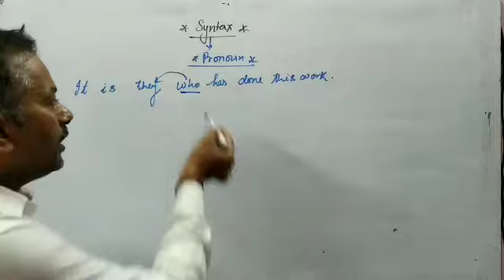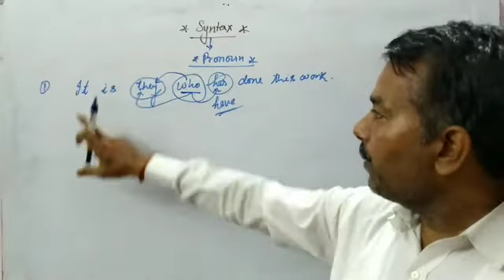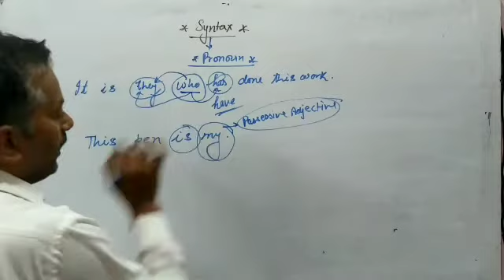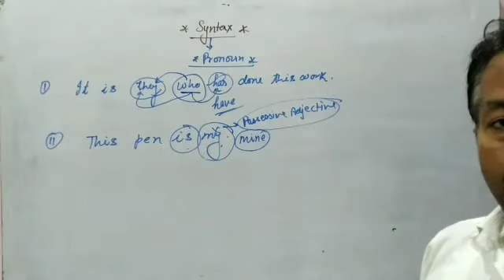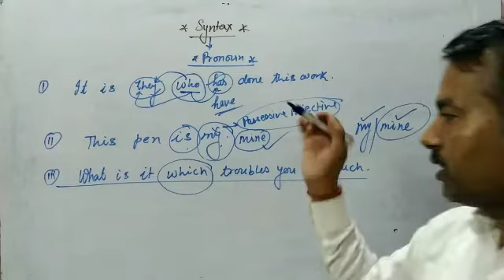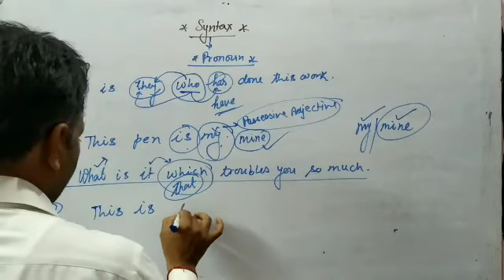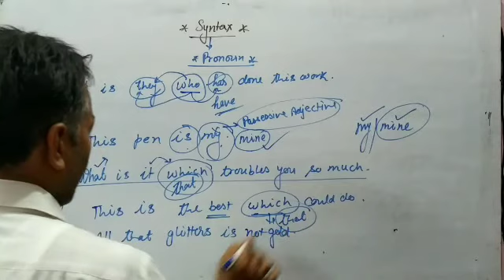Syntax( exercise of pronoun by Kamlesh sir)